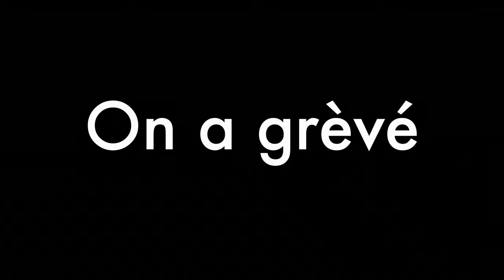De greve ( On a greve), de Denis Gheerbrant